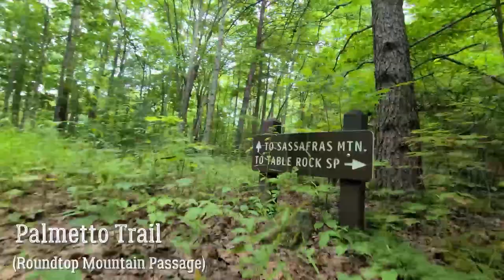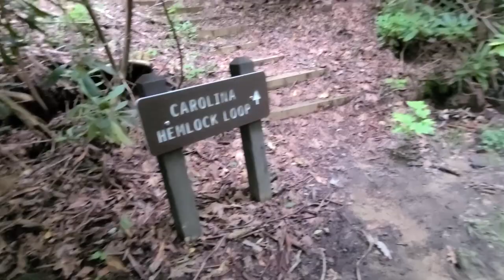Palmetto Foothills Trail Loop - Trip Planning Series #5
Hey Friends! This is a short and sweet highlight reel from our 3 day loop on the Palmetto and Foothills trail. If you haven't seen the series of videos where we actually planned this exact trip out, be sure go watch them:

Thinking about taking this trip for yourself? Check out the itinerary I put together! For your one time support of just $3.50 you'll get access to a PDF download with route details, a list of resources I used to plan my trip, campsite and water source descriptions, pictures from the trail, and MORE all in one neatly organized document. Just a way to show my appreciation for your monetary support of this backpacking channel and blog. (While it isn’t a substitute for doing your own research and preparation, hopefully it will take the guess work out of planning your own trip.)

Music featured in this video: "Side Effects" by Fog Lake, "Chunk of Lawn" by Jahzzar, and "Be Back Soon" by David Mumford